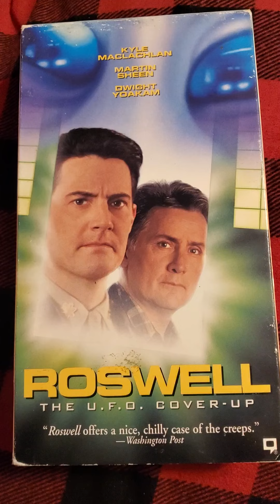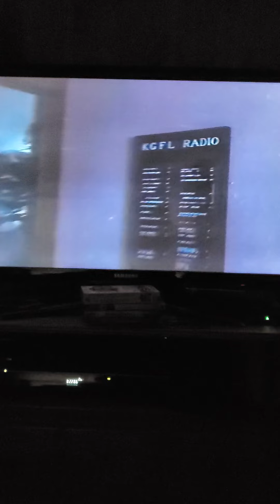The M.I.B.'S are S.O.B.'S Part 6 Roswell.